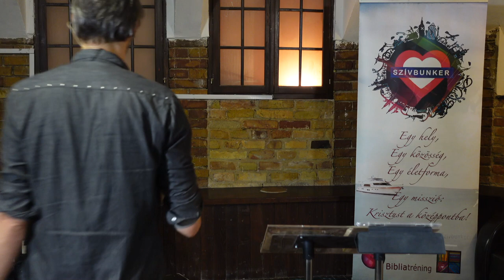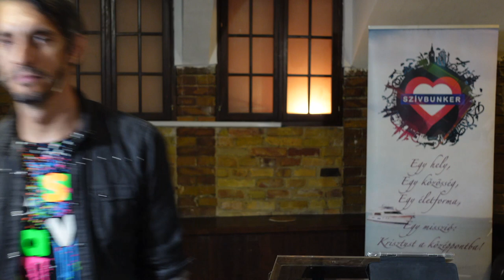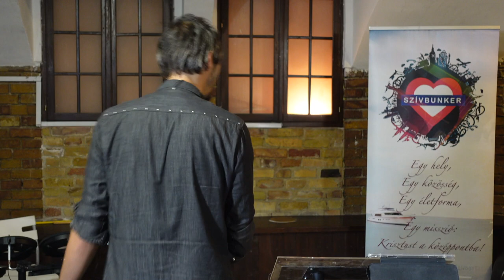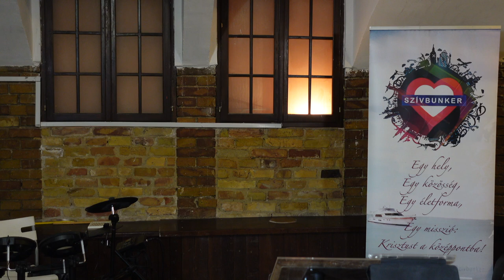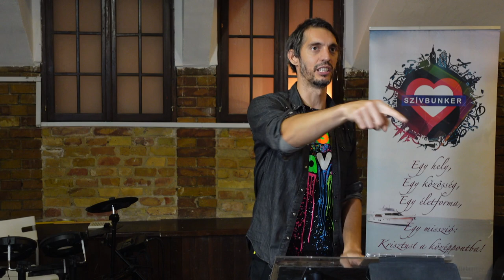MINDENEM A TIÉD II. (KISKORÚSÁG VAGY NAGYKORÚSÁG) // Szívbunker online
(VADONATÚJ ÜZENETEK EGYENESEN A MSTR1-BŐL)

Te tudod, hogy mi a kiskorúság és nagykorúság között a különbség? Sokan azt hiszik, hogy a kegyelemre a hitben "kiskorúaknak" van szüksége. Hogy a tiszta újszövetségi evangélium (csak jó hír) az a gyerekszobájuk... Mikor azonban nagykorúvá lesznek jönnek majd a szabályok, a törvények...
SEMMI SEM ÁLL TÁVOLABB A BIBLIAI IGAZSÁGTÓL!!!
De mivel sokan éppen így gondolkonak, soha nem érik el a hitbeli nagykorúságot, és soha nem is képesek birtokba venni az örökségüket, pedig  a mi szerető Apukánk, aki fiának hív éppen azt mondja, hogy "mindenem a tied."
Csatlakozz hozzám és a kijelentés által vedd birtokba az örökséged!
"Tehát a törvény nevelőnk volt Krisztusig, hogy hit által igazuljunk meg. De miután eljött a hit, többé nem vagyunk a nevelőnek alávetve. Mert mindnyájan Isten fiai vagytok a Krisztus Jézusban való hit által... Ha pedig Krisztuséi vagytok, akkor Ábrahám utódai vagytok, és ígéret szerint örökösök." Gal3:24-26, 29
"Valahány ígérete van Istennek, azokra Őbenne van az igen és ezért által van az ámen is, az Isten dicsőségére ÁLTALUNK." 2Kor1:20
"Ő azonban ezt mondta neki: Fiam, te mindig velem vagy, és mindenem a tied." Lk15:31